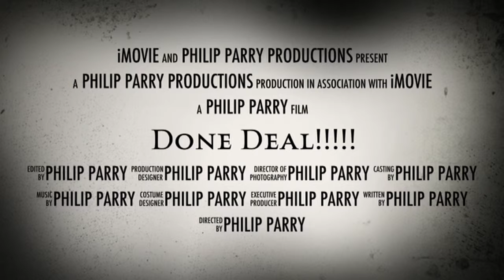DONE DEAL!! Trailer for my poetry book VIEW FROM MY MIND.